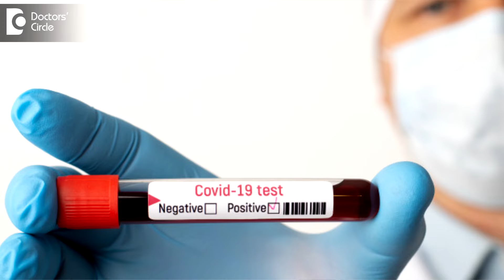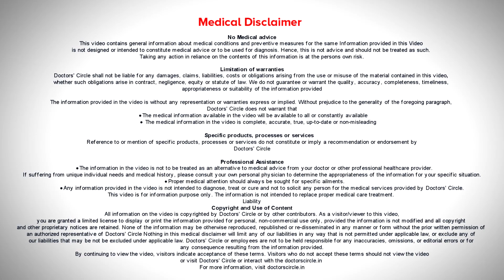What if a cancer patient tests COVID positive now?|COVID UPDATE-Dr. Nanda Rajaneesh| Doctors' Circle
Let  us say he is  already  taking chemotherapy and has tested  COVD Positive,  focus on COVID  Treatment only a and  not  on cancer  patient. If it  is a detected  cancer patient and   he  or  she is a  COVID positive  patient, the focus  of  treatment is only  a  COVID treatment. Next,  3  to 4  weeks  I  will focus  on treating that  because  the  COVID positive patient is  not only  dangerous  to himself  for  COVID positive, he  can spread  to ll the hospital  staff,  to his  family member  who can come to contact with them. So we have  to  protect the patient and treat  the patient also  what we  do is  we  register  them for  COVID treatment and  they normally  are not treated in many of the routine places  that we have  separate COVID places  and  we have  a separate  COVID places   where  we treat  them  and  also  I  advice  if  anyone is  COVID positive, improve  your  immune  system. How does the immune  system  improve?  Two things one is the neurological system or the  nervous system, that is the  brain and nervous system, that takes care of the immunity of the body because  the now  to fight  the body. The other  immune  system, comes  from the gut  system that is a the intestines. So it is very important to have an antioxidant nutrition that is antioxidant  diet.  Next  thing is to keep  calm, that is  meditation. I know everybody is  going  through financial stress, health stress, and if  you are positive, tell your relatives  too to go through  an antioxidant diet.  So  keeping the  gut  good and keeping the  nervous system  good, you  can prevent  spread of infection and prevent    the disease from going into  very  bad  condition. So this is how  we  focus on treating COVID patients  if they are positive even if they have a cancer.